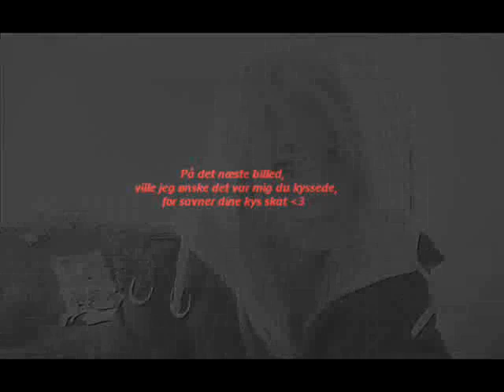Til lærke miin